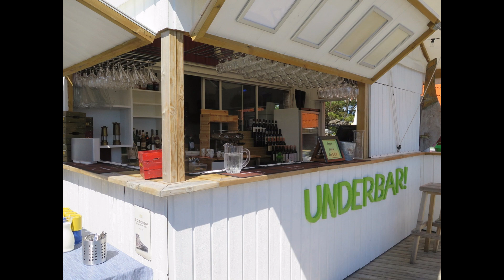Hamnholmen vid Resö 2017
Hamnholmen ligger i norra Bohuslän och hyser restaurangen Lexö på Resö och mycket fin natur. Bilder från 19 juni 2017. Karta
Hamnholmen is located in northern Bohuslän county in Sweden and houses the restaurant Lexö at Resö and very nice nature. Pictures from June 19, 2017. Map